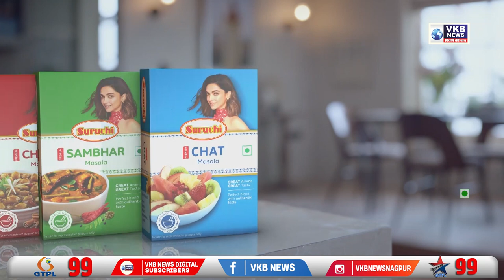अमेरिका में Abortion का कानूनी हक छीने जाने के बाद महिलाओं का तेज हुआ विरोध प्रदर्शन